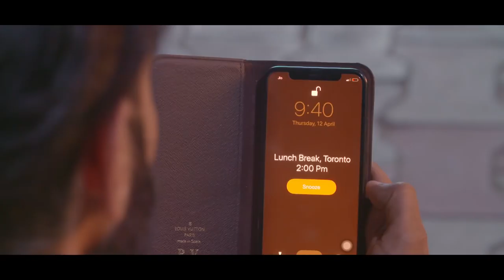Naman Patel(13)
FSK
First
For by his is run
FDIC day of good night
CDC